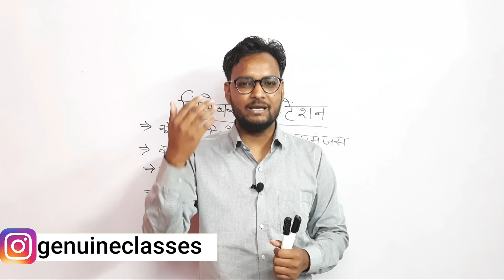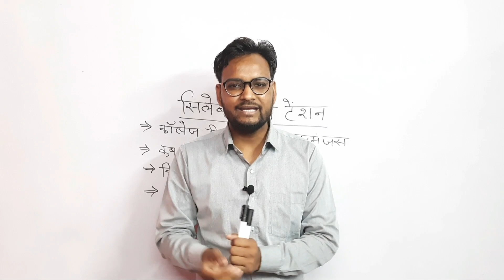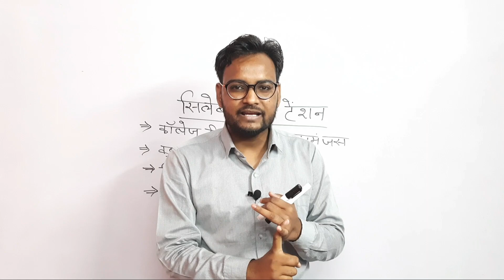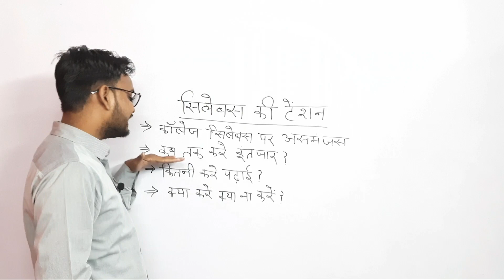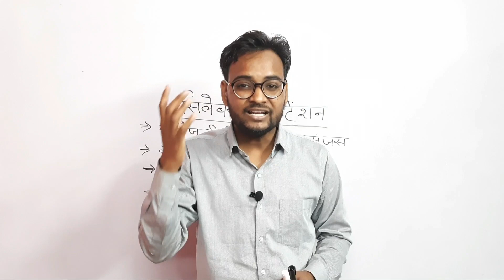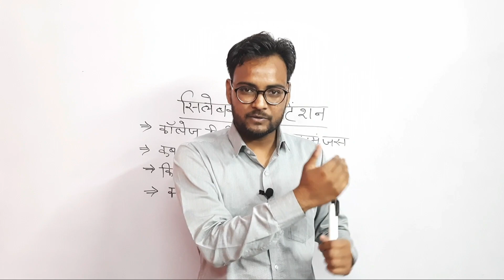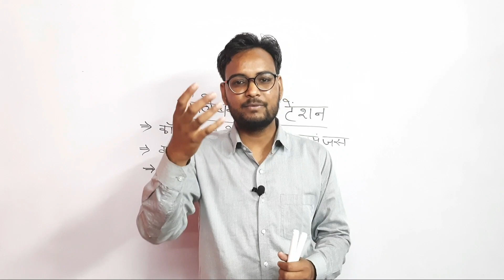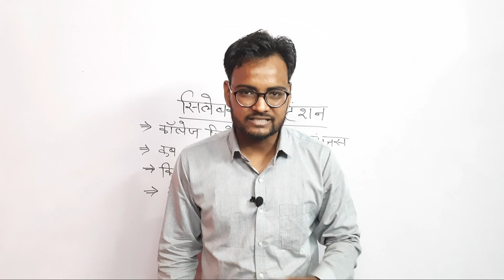College New Syllabus 2020-21 | Rajasthan University UG/PG New Syllabus 2020-21 |RU Academic Calendar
College New Syllabus 2020-21 | Rajasthan University UG/PG New Syllabus 2020-21 |RU Academic Calendar | Arvind Kundara  | Genuine Classes

ru admission circular 2019-20
ru phd admission 2020
ru admission
commerce college jaipur admission 2020
rajasthan university
rajasthan university admission 2020-21
rajasthan university admission 2020 ug
rajasthan university admission 2020 last date
maharaja college jaipur admission 2020
rajasthan university admission process
rajasthan university online form kaise bhare
rajasthan university exam form 2020
college admission
genuine classes